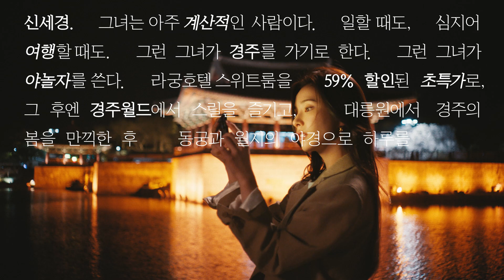[감독판🎬] 봄 경주 여행 🌸 - 신세경 편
세경씨 정말 계산적인 사람이네 👸